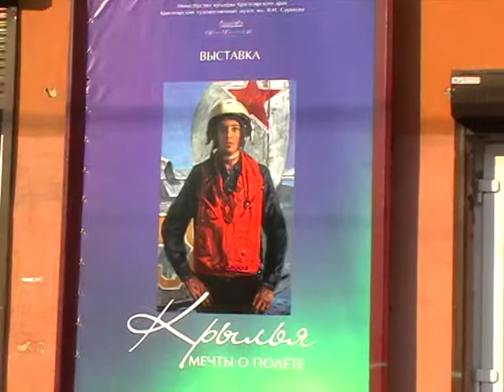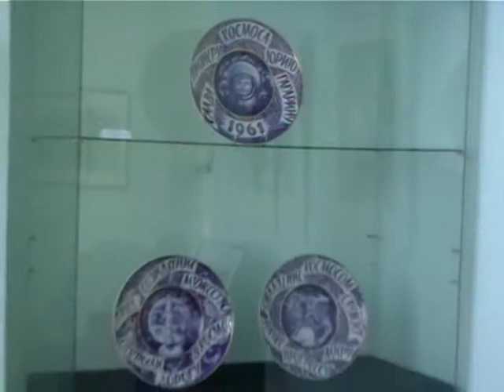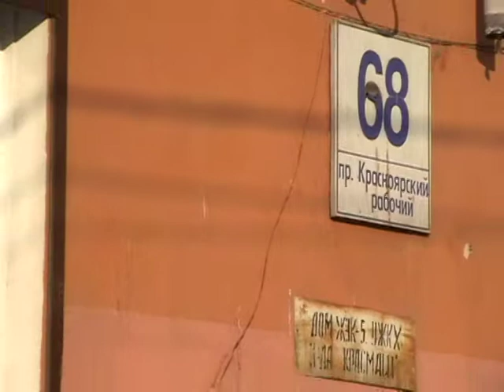КРЫЛЬЯ Мечты о полёте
к дню косманавтики